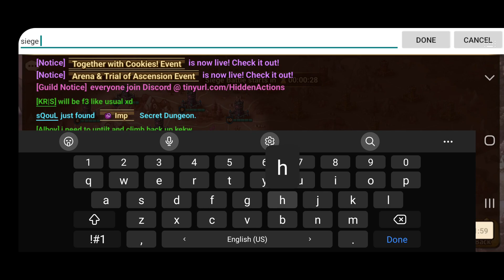G3 SIEGE : Hidden Actions VS Teikou VS AufDieZwolf (Summoners War)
Another 10/10 another great siege ! gg to teikou